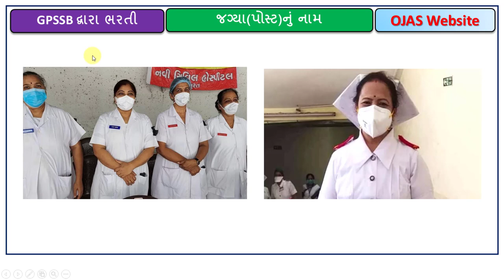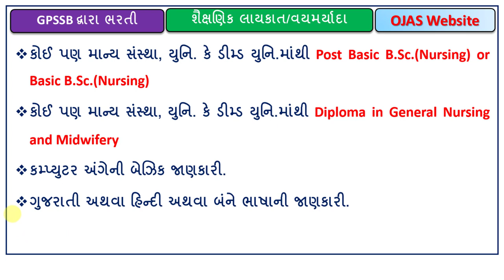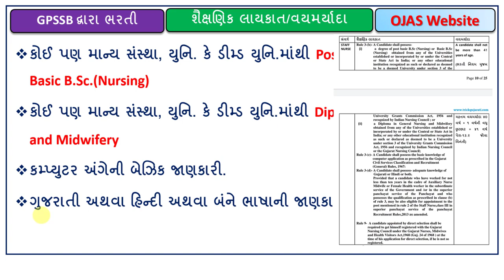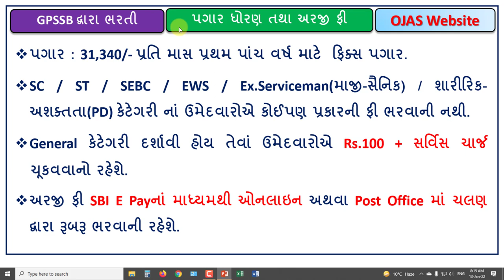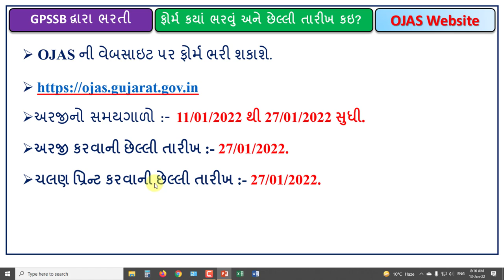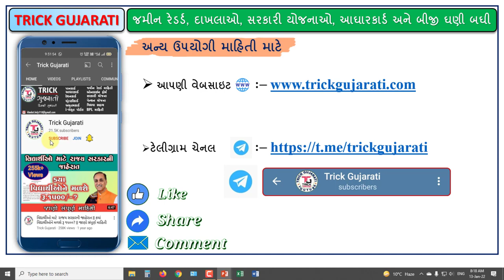GPSSB Staff Nurse Class 3 Bharti | સ્ટાફ નર્સ વર્ગ-3 ભરતી-2022 |Ojas Bharti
મિત્રો આ વિડયોમાં ગુજરાત પંચાયત સેવા પસંદગી મંડળ દ્વારા જાહેર કરવામાં આવેલ સ્ટાફ નર્સસ વર્ગ-૩ ની ભરતી માટેની માહિતી આપવામાં આવેલ છે